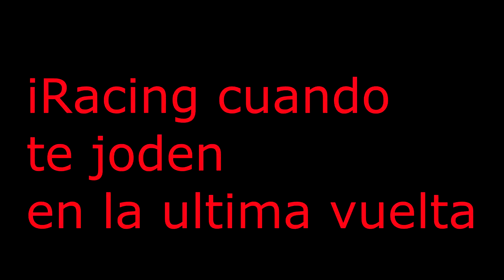iRacing oval carrera completa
Cuando en iRacing en loa ultima vuelta te pegan un meneo brutal